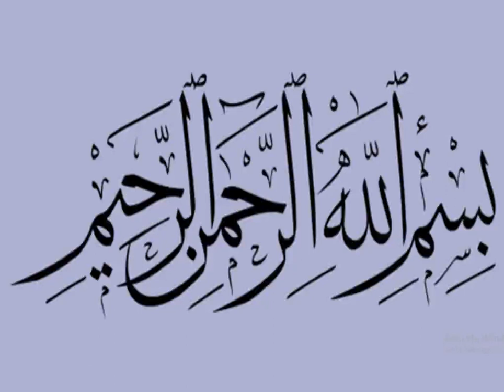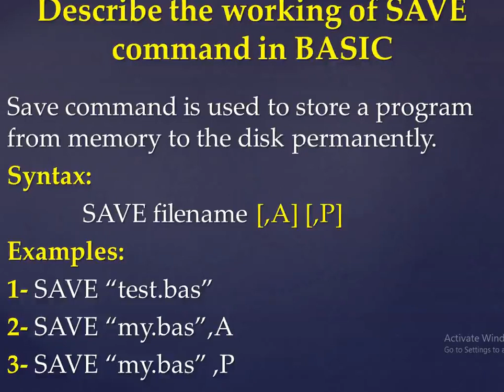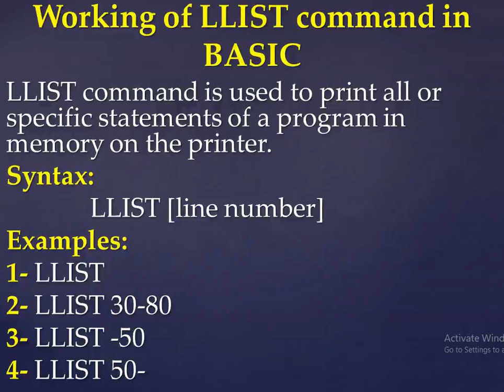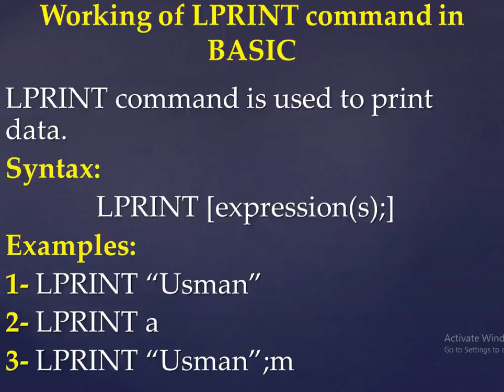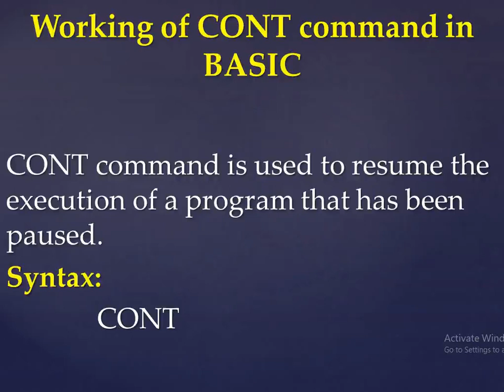10th Computer Science||Working Of SAVE,LLIST,LPRINT and CONT command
10th Computer Science||Working Of SAVE,LLIST,LPRINT and CONT command